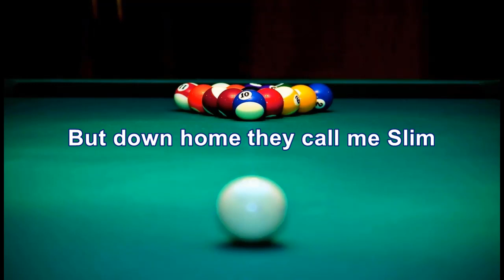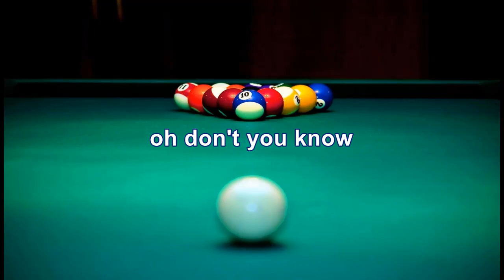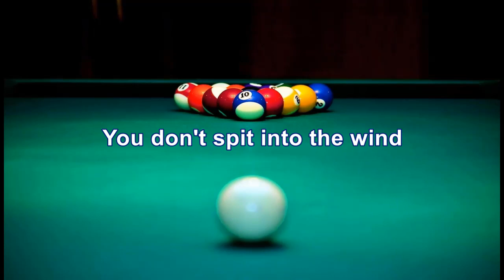Jim Croce - You Don't Mess Around With Jim (HD/Lyrics)